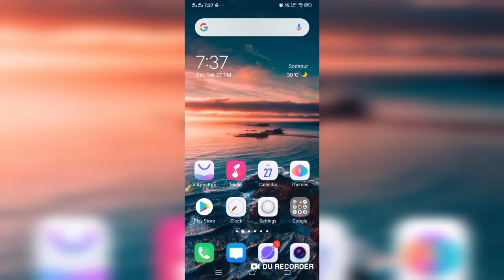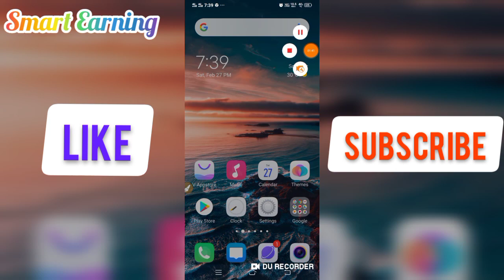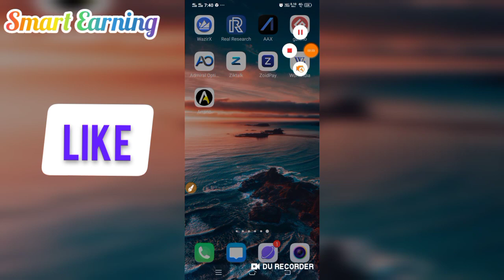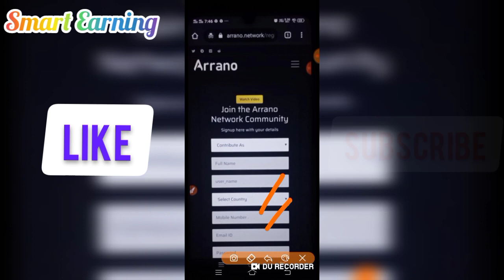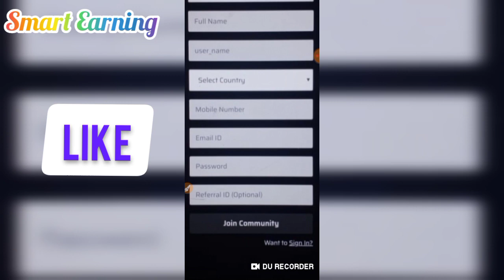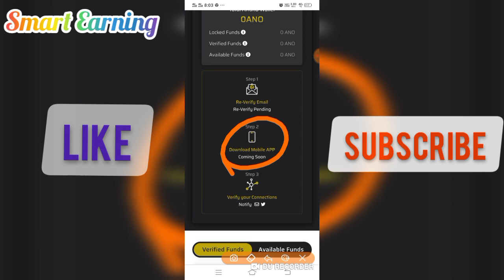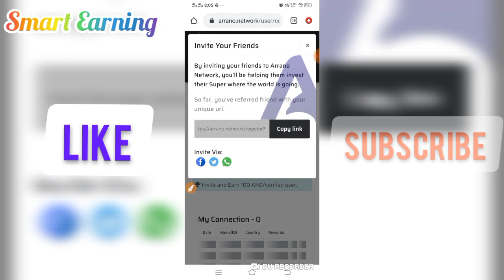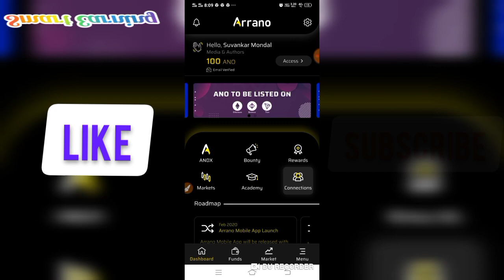Arrano App New Loot Offer : Signup 100 ano token & Refer 100 ano token || 2 min main Upto ₹50k kamay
👉 [ Search Smartearning9

Dosto aaj main aap logon ko bola hoon ek aisi application ke bare mein jismein aap logon Signup main 1OO Token milega Refer main 1OO Token || 1OO ANO = ₹5Ok INR 😳😳

🔶Refer code 👉 smart_king

🔶Refer code 👉 smart_king

[Trust wallet main 1 March ko listed hone wala hai]

🔰PoketCharge App Link :-

Refer code :- PCB85Z9G

💥Refer No 👉 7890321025 ( For ₹40 Rupees)

used code:- 20I8MK5

💌Some other useful video⏩

Refer code ( for ₹20 paytm cash ) :- jrBi
Poker

🙆 December Top 2 Paytm Cash Earning App

used code:- 20I8MK5

Follow :- suvo_m78

Thanks for Friend